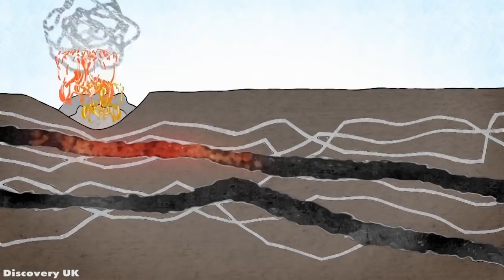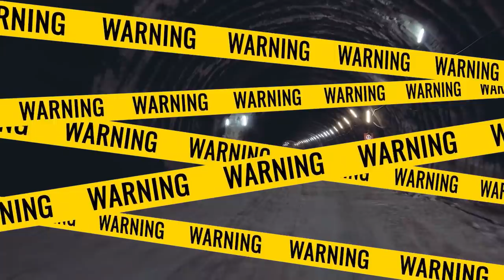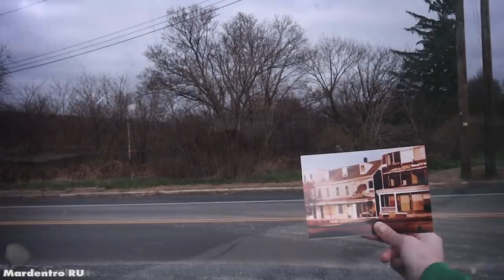เซนทราเลีย เมืองประหลาด ไฟไหม้ปริศนานานกว่า 59 ปี (เรื่องจริง)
เรื่องอาถรรพ์สามารถเกิดขึ้นได้ทุกที่ ไม่เว้นแม้แต่เมือง “เซนทราเลีย” ในสหรัฐอเมริกา ที่มีความลึกลับและน่าสะพรึงกลัวมานาน ว่ากันว่าที่นี่เกิดเหตุการณ์ไฟไหม้ และมีควันสีขาวลอยไปทั่วเป็นเวลานานกว่า 59 ปี โดยไม่มีวันดับมอด! ส่วนสาเหตุที่แท้จริงจะเกิดจากพลังงานลึกลับหรืออะไรกันแน่ ถ้ายันต์พร้อม อุปกรณ์พร้อมแล้วก็บุกกันเลยค่ะ